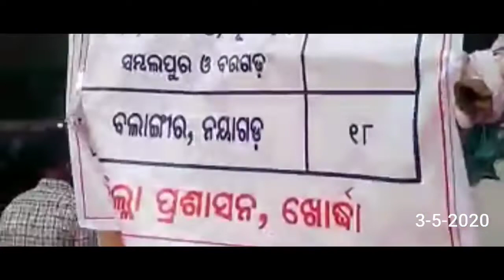COVID19Odisha KHURDAROAD 3/5/2020 vlogs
Odisha,JATNI,Khurda road , (COVID-19)